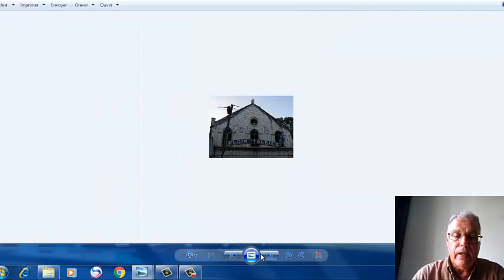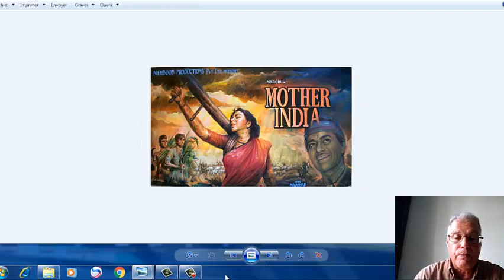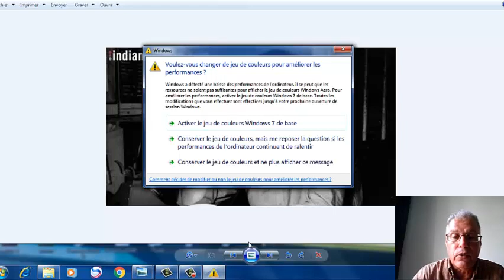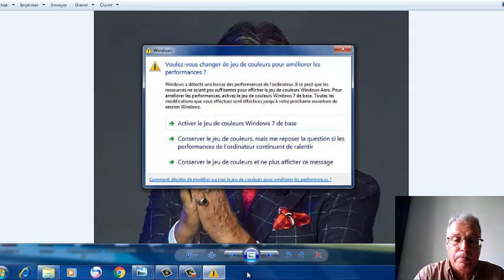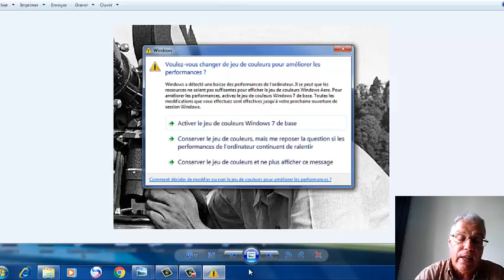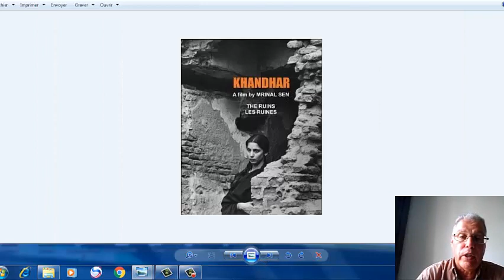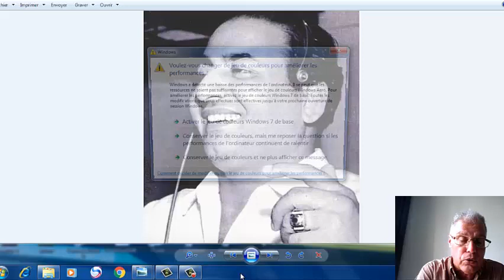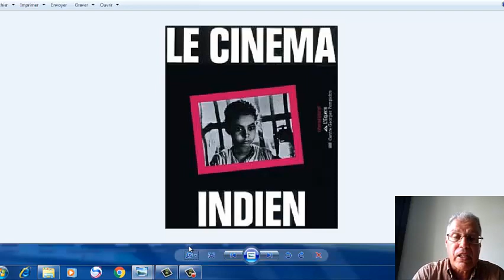Cinéma indien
Araib - EPAG